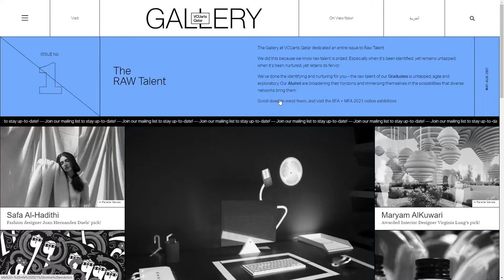The Gallery at VCUarts Qatar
The Gallery At VCUarts Qatar By No Fixed Address inc From Canada
The Gallery is a non-profit venue dedicated to contemporary art/design from the Virginia Commonwealth University in Qatar, featuring the practices of internationally renowned artists.